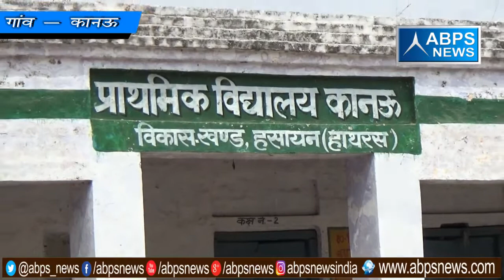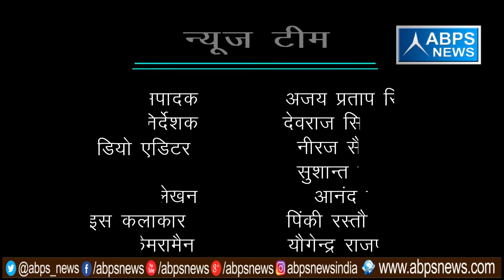गांव- कानऊ, ब्लॉक - हसायन, जिला - हाथरस